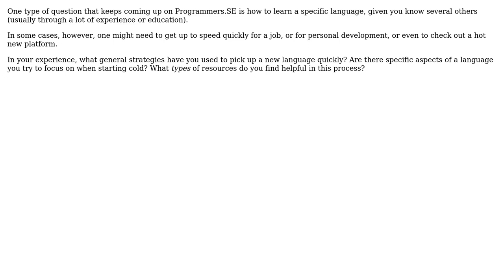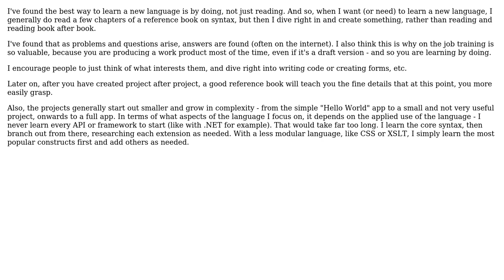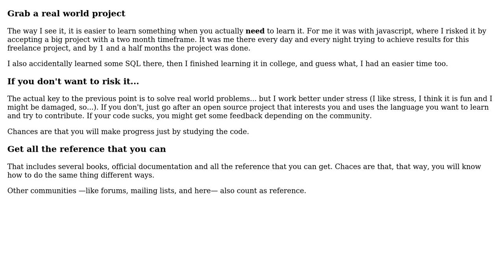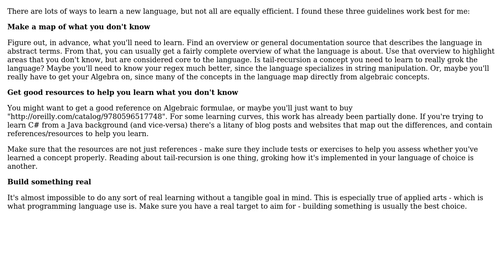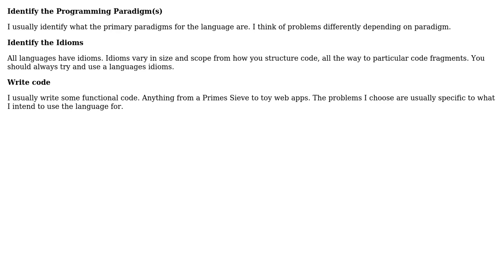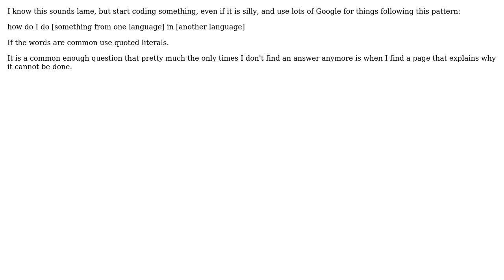Software Engineering: How do I pick up a new language quickly, given I know several others?